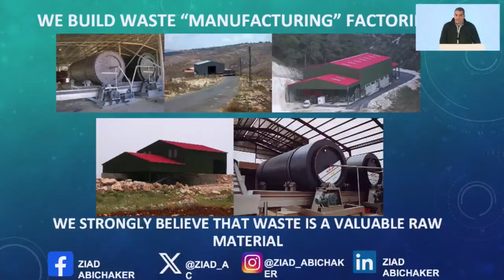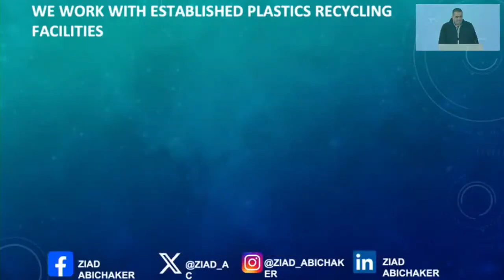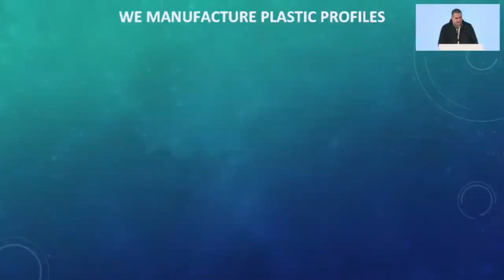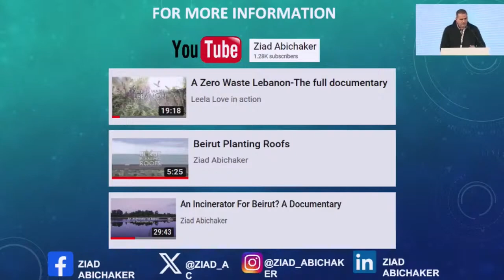Ziad Abichaker: Transformative Technologies & Disruptive Business Models - Short Speech.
An ESCWA organized summit for SME's in the MENA region under the theme "from Resilience to Prosperity" was held from Dec 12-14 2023 in Marrakech - Morocco. This short speech was part of the Inspirational panel: "Transformative Technologies and Disruptive Business Models." It gave an overview of how to setup systems that embrace Zero Waste to the Landfill while creating jobs and stimulating local economic activity.
عقدت الإسكوا قمة نظمتها للشركات الصغيرة والمتوسطة في منطقة الشرق الأوسط وشمال أفريقيا تحت شعار "من القدرة على الصمود إلى الازدهار" في الفترة من 12 إلى 14 كانون الأول/ديسمبر 2023 في مراكش - المغرب. كان هذا الخطاب القصير جزءا من الجلسة الملهمة: "التقنيات التحويلية ونماذج الأعمال الخلّاقة". وقدم لمحة عامة عن كيفية إعداد الأنظمة التي تحتضن  مبدأ صفر نفايات إلى المطمر.